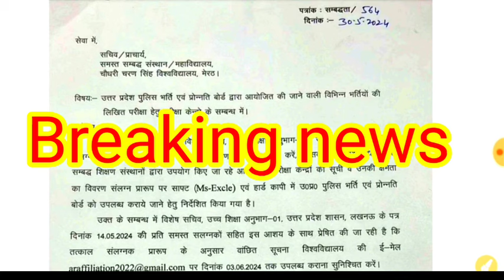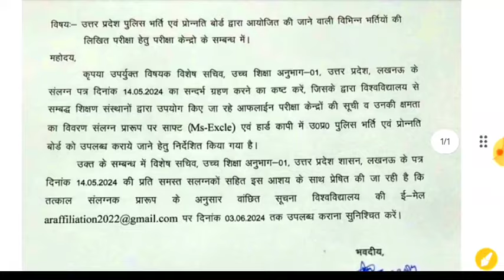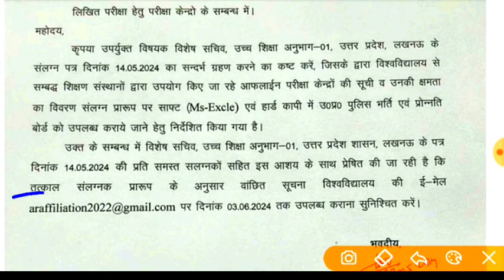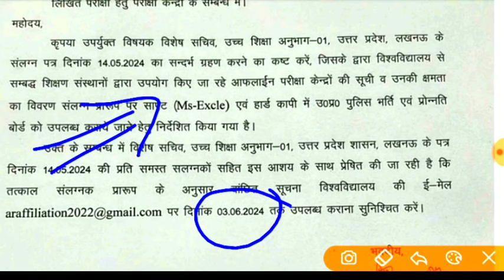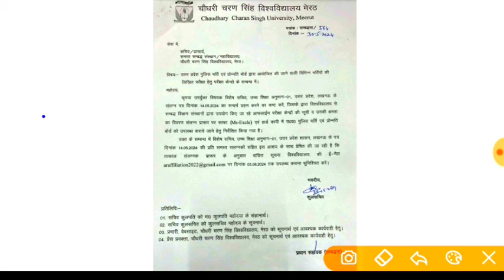UP POLICE 60244 OFFICIAL NOTCE OUT || BIG BREAKING NEWS | RE EXAM centre list ready Exam June/July 😳